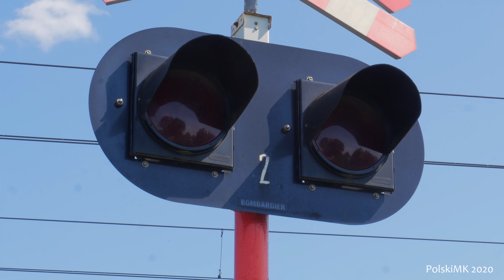[PRZEJAZD KOLEJOWY] SSP Trzebień (Mirowice)